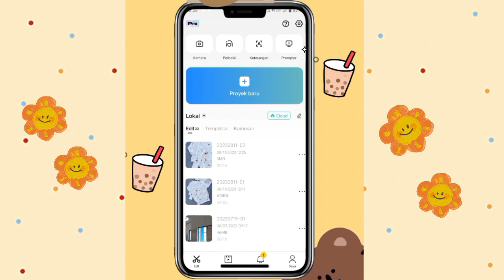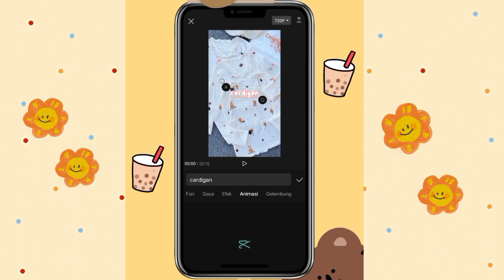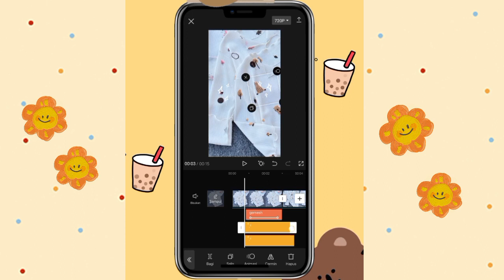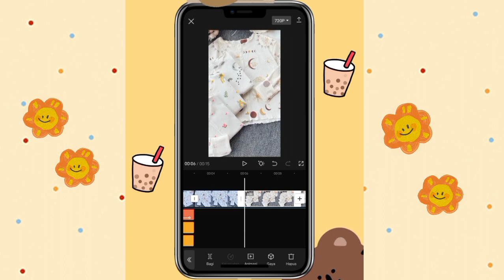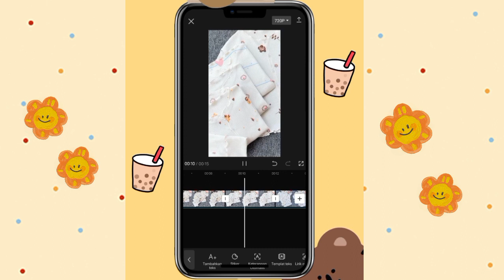TUTORIAL MEMBUAT KONTEN AFF SIMPLE TANPA MEMBELI PRODUK PART 6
Setelah nonton jangan lupa, Support

Find me :
Utari Deska | @utariiuta